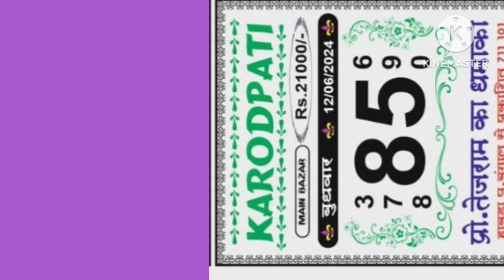Main Bazar ll Karodpati ll Astrology Weekly paper ll 10-06-2024 To 14-06-2024 ll